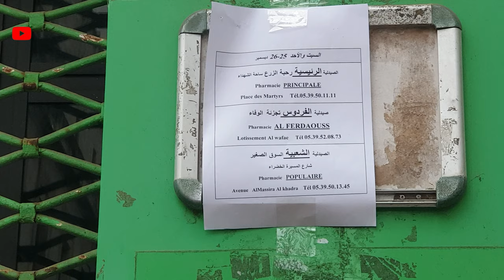جو ماطر 🌧 اكتشف أجمل درب بالعرائش👍 وفي طريقي التقيت زجال محلي Larache Samedi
لا تنسوا الللايك 👍واشتراااك↗️ وتفعيل الجرس"🔔"